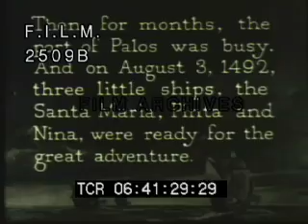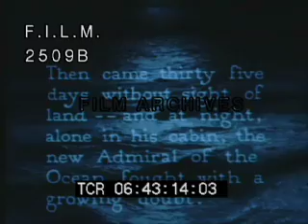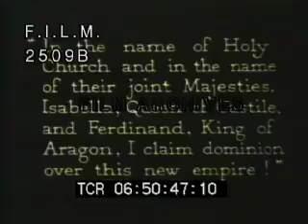Christopher Columbus (stock footage / archival footage)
Re-enactments of Christopher Columbus setting sail for the New World, America; ships out to sea; crew and Columbus land in the New World; Indians watch from bushes.